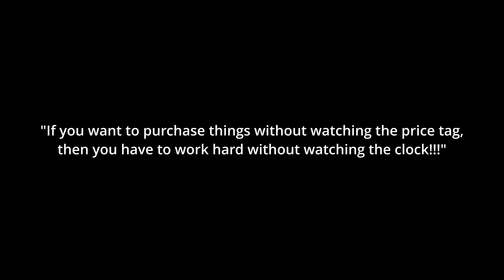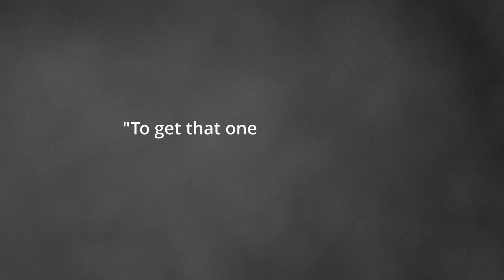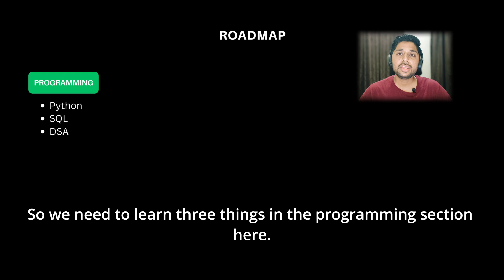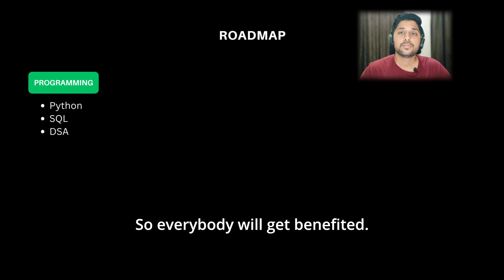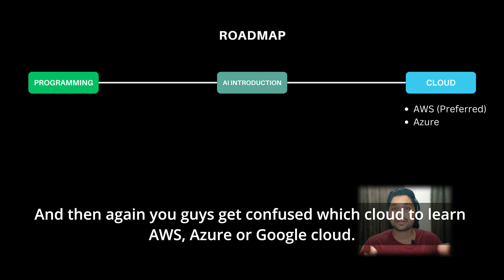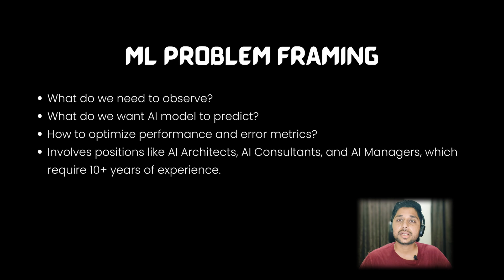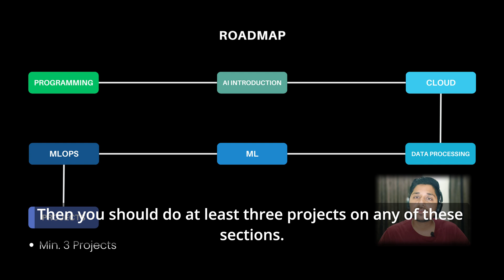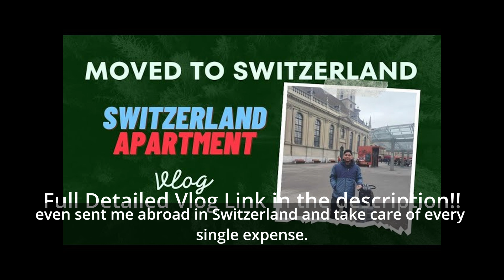AI ROADMAP FOR BEGINNERS 2024 | HOW TO LEARN AI IN 3 MONTHS GEN AI ENGINEER AI JOBS START AI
🚀 AI Roadmap for Beginners 2024 | Learn AI in 3 Months - Become a Gen AI Engineer 🚀

Complete roadmap to learn AI Skills in 2024. AI/ML  jobs are in very high demand and in this video, I have talked about skills required for AI or ML engineering along with free learning resources and checklists. This video also shows how I'd learn AI if I had to start over.

🔍 What You'll Discover:
🤖 Introduction to Artificial Intelligence (AI) and Its Applications
🛠️ Step-by-Step Guide to Starting Your AI Journey
📚 Essential Skills and Knowledge for Aspiring AI Engineers
🌐 Exploration of AI Job Opportunities and Career Paths
🚀 Roadmap for Becoming a Gen AI Engineer in 3 Months

🛠️ Key Topics Covered:
🎓 Understanding the Fundamentals of AI and Machine Learning
💻 Learning Python Programming Language and Data Science Libraries
🧠 Exploring Machine Learning Algorithms and Techniques
🤖 Hands-On Projects and Practical Applications of AI
💼 Navigating AI Job Market and Career Advancement Opportunities

Thanks for joining us on this tech adventure! Until next time, happy coding! 🚀🎉

Ready to level up your AI game? Let's dive into the world of AI! 🚀💻